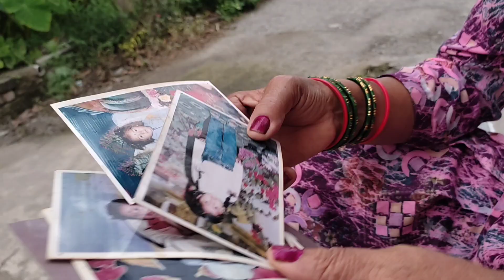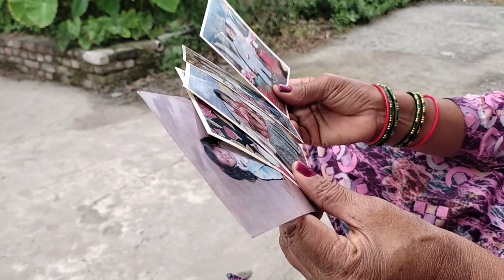first vlog at sasural